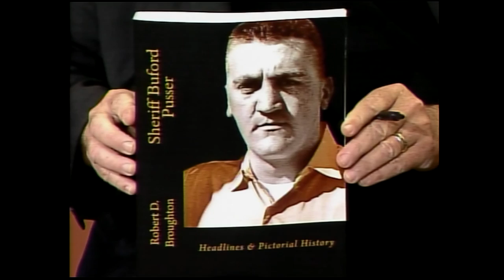Dialogue with Steve Bowers and Robert Broughton - EPlusTV 6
Host Steve Bowers talks with author Robert Broughton.

2016

EPlusTV 6